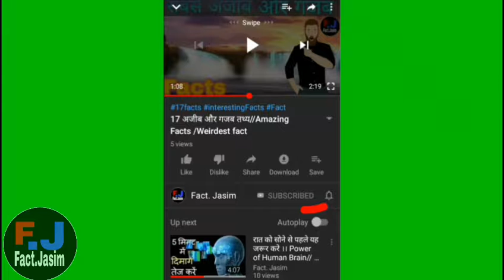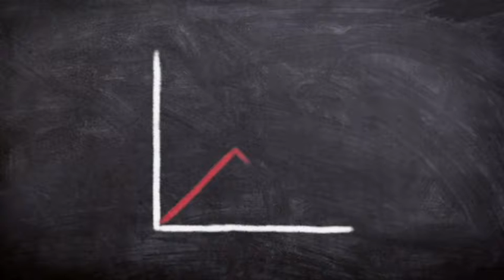Pubg game full story hindi//player unknown Battle ground (pubg success story in hindi)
Is video me pubg game ke full story aur is game ke  developer Brendan Greenee  ke bare men bataya gaya hai full story

About fact.Jasim: Doston is channel per
Amazing aur knowledgeful videos dekhne
Ko milengi